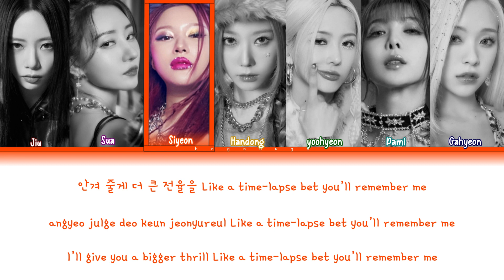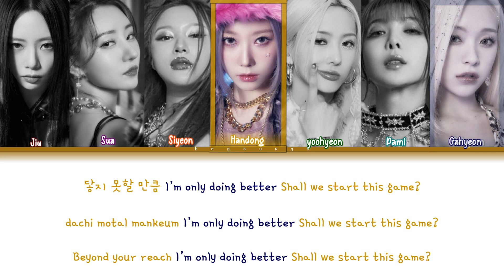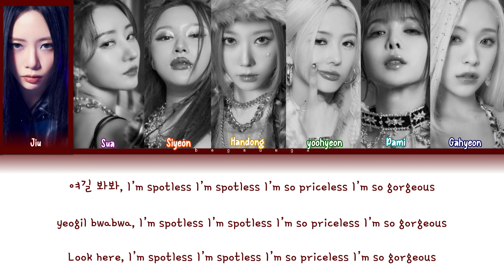DREAMCATCHER (드림캐쳐) 'OOTD' Lyrics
ARTIST : DREAMCATCHER
SONG : OOTD
ALBUM :VillainS
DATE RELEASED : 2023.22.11